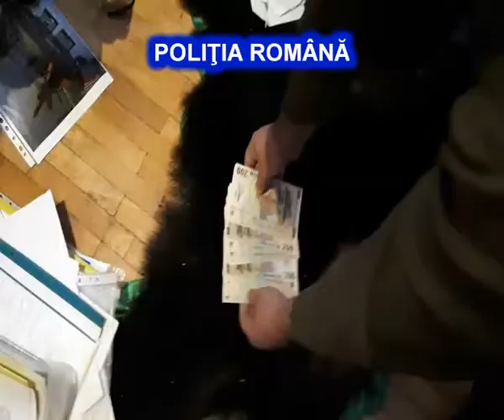REȚINUȚI PENTRU CAMĂTĂ ȘI FURTURI DIN SOCIETĂȚI COMERCIALE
Polițiștii din Argeș au ridicat bunuri în valoare de peste 250.000 de euro, precum și 53.000 de lei si 25.700 de euro, în numerar, în urma a 12 percheziții domiciliare efectuate ieri. 6 persoane au fost reținute.